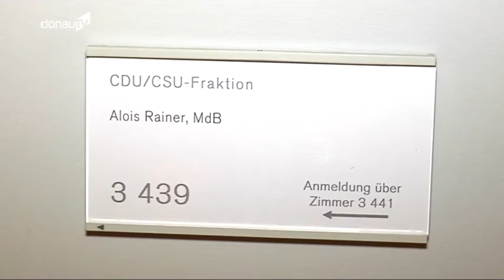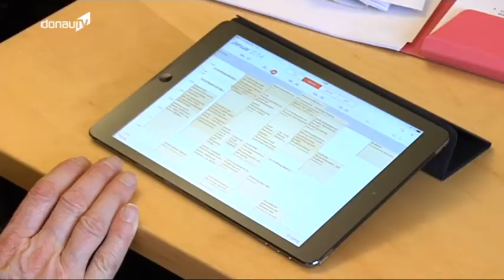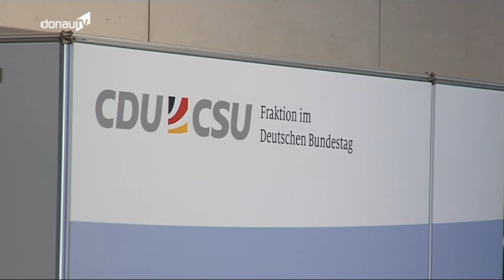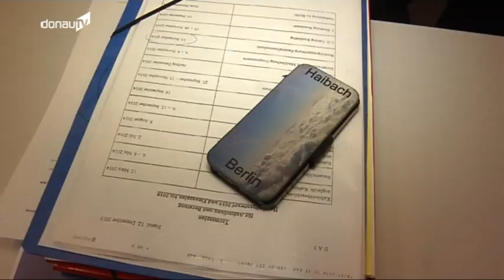100 Tage im Amt -- Stipvisite beim neuen Straubinger Bundestagsabgeordneten in Berlin!